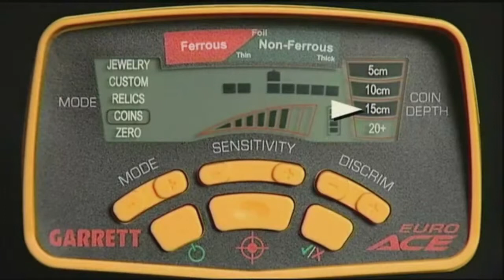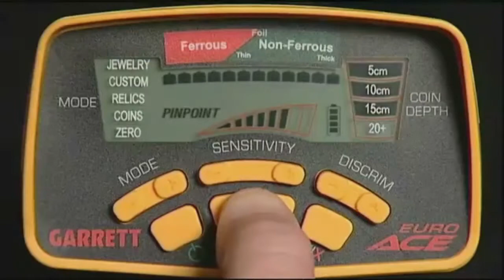Garrett ACE UERO. Вступление. Перевод официального видеообзора